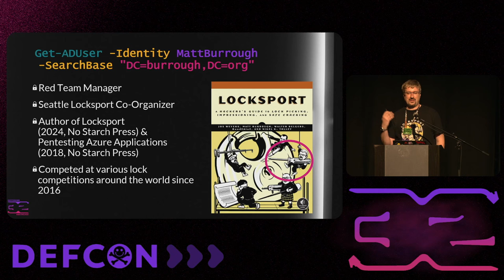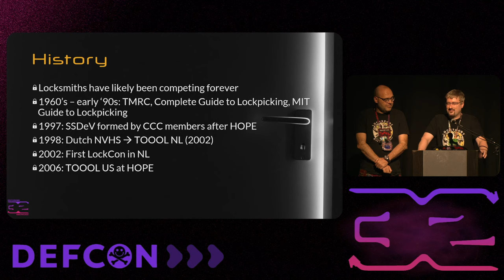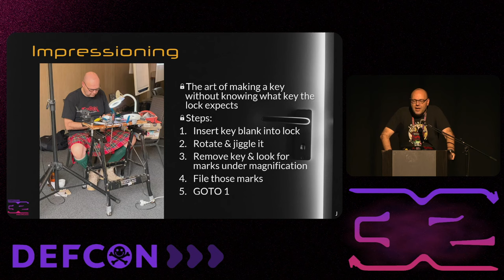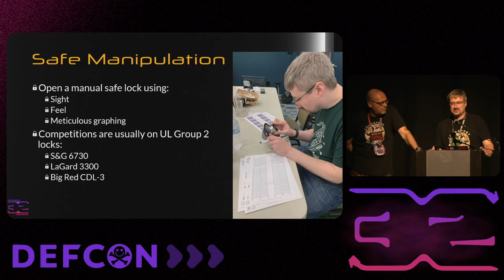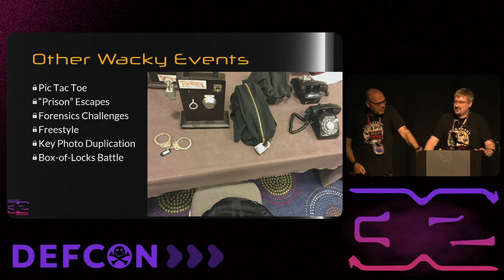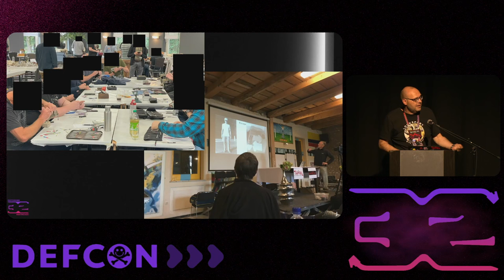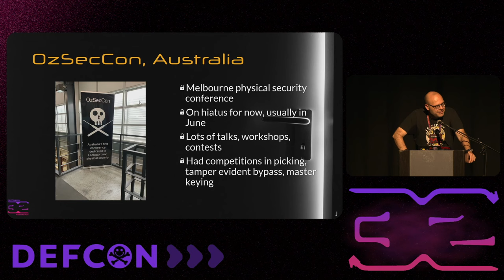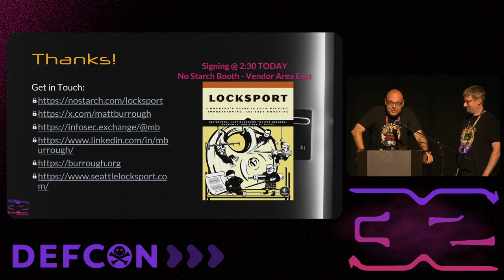DEF CON 32 - Locksport Competitions: Compete in the Olympics of Locks -Matt Burrough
Ever considered competing against other lock enthusiasts? In this talk we'll discuss the exciting lock-related competitions that take place around the world, how to find them, and what it takes to compete and win.